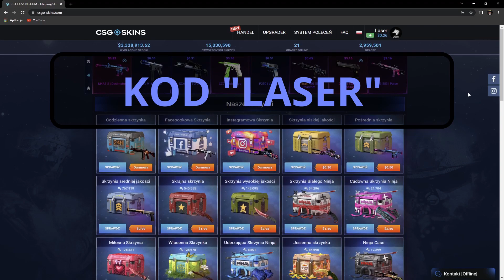IZAK POBUDZIŁ CAŁĄ SALE